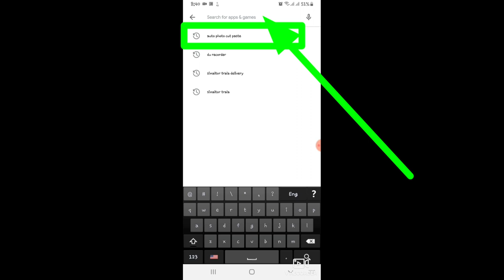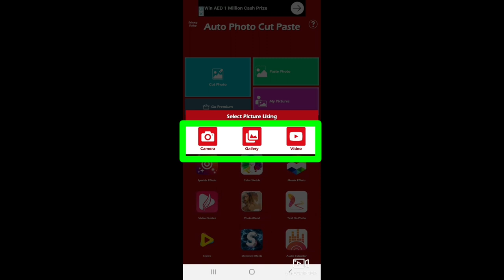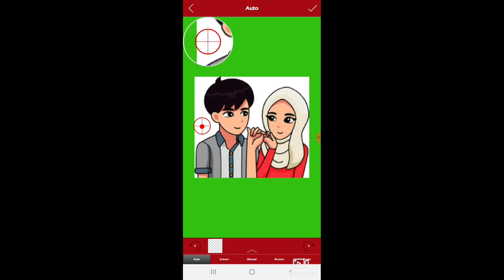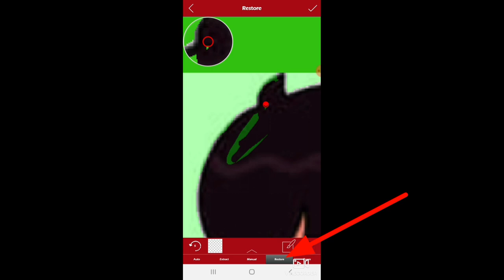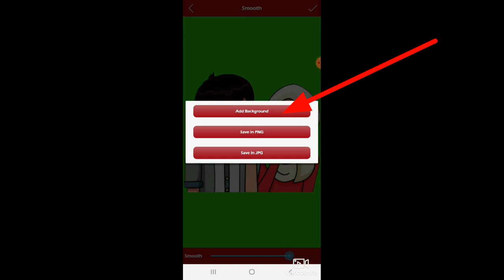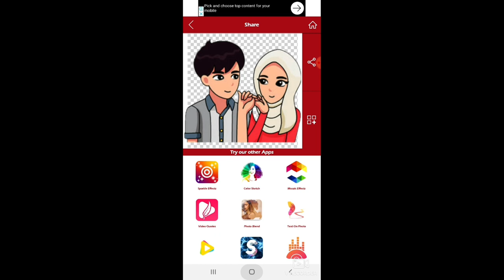png फोटो यसरी बनाउनु = फोटो को पछाडी को भाग कसरी हटाउने png photo kasari banaune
mayalemanchhoyo png फोटो कसरी बनाउने png फोटो यसरी बनाउनु होस फोटो को पछाडी को भाग कसरी हटाउने png photo kasari banaune

नमस्ते

Png फोटो कसरी बनाउने यहि सिकायको छु यो भिडेयो मा यदि तपाईं पनि फोटो png बनाउनु हुन्छ भने त्यो एप्सको लिन्क तल देख्न सक्नु हुने छ png फोटो तपाईं को जहाँ लगेर लगाउदा नि हुन्छ